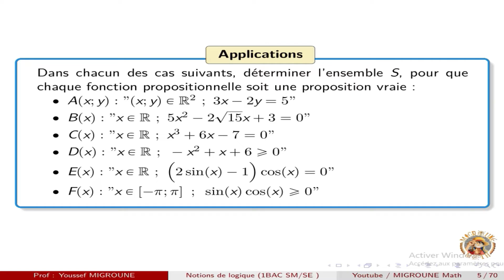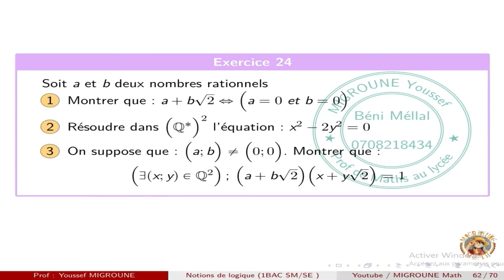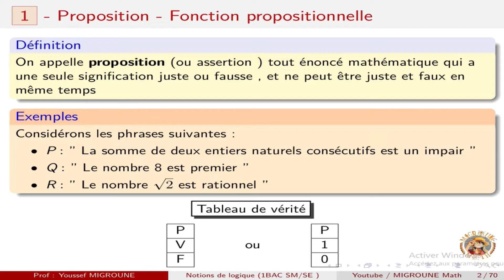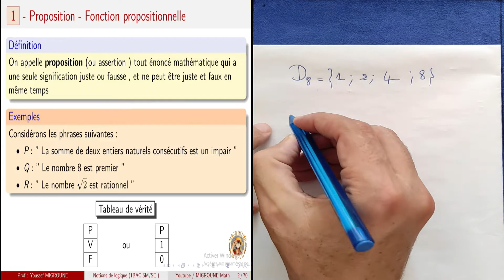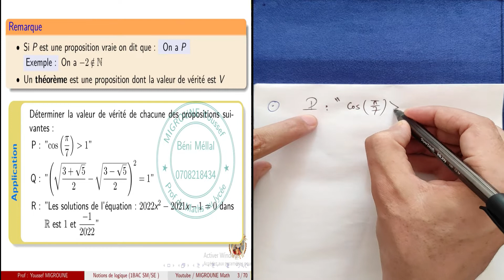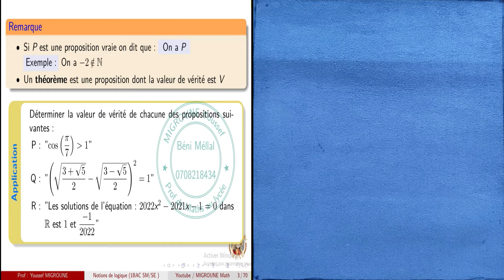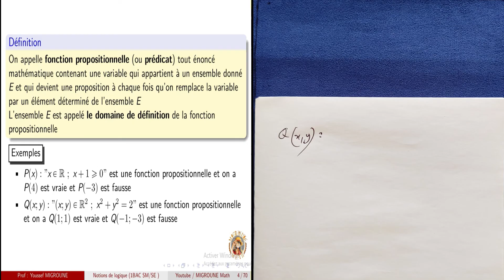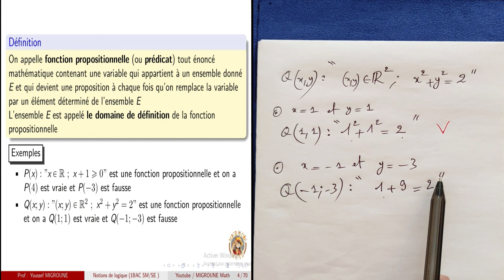Proposition — Fonction propositionnelle — Notions de logique — 1 BAC SM/SE